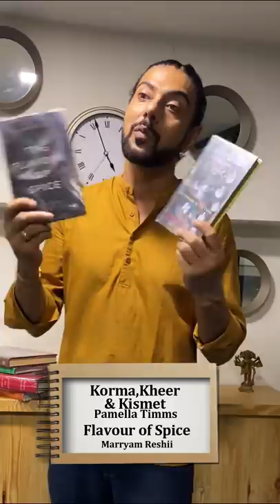Books I read & recco